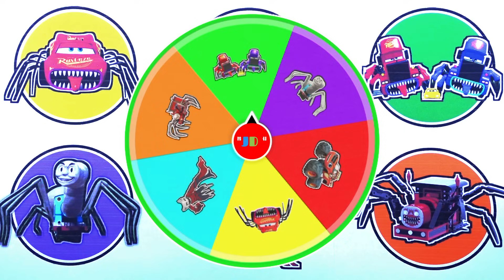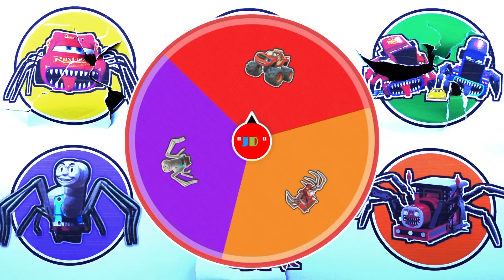KUMPULAN MONSTER !! Choo Choo Charles, Thomas Spider, McQueen Eater, Truck Eater, Monster Truck ...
- Gangle Digital Circus
- Thomas Spider
- McQueen Eater
- Blaze "Monster Truck"
- Mack "Truck Eater"